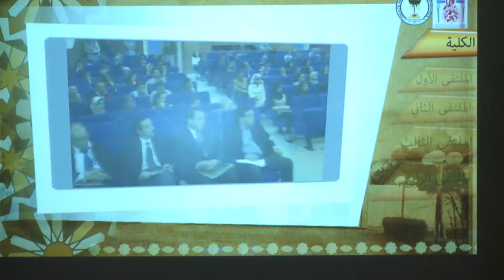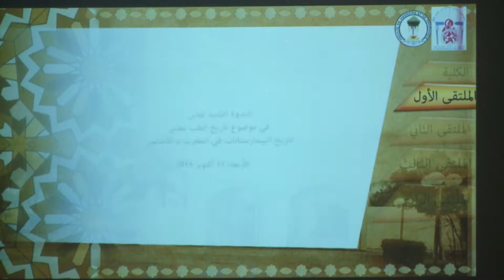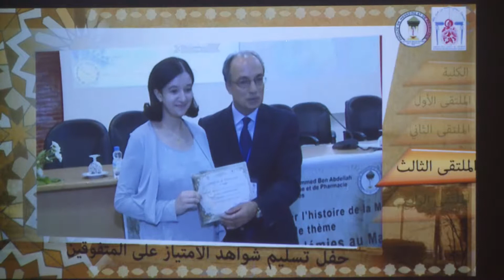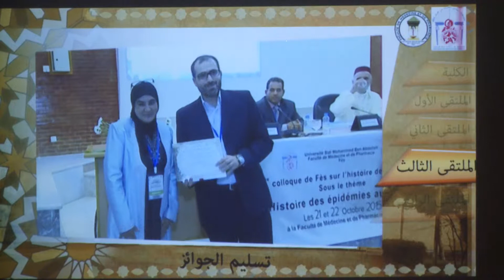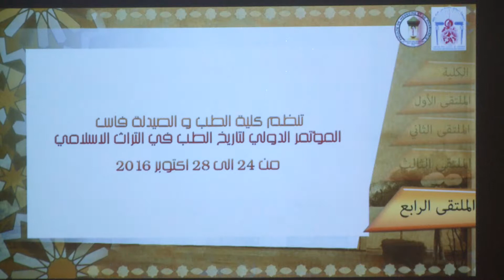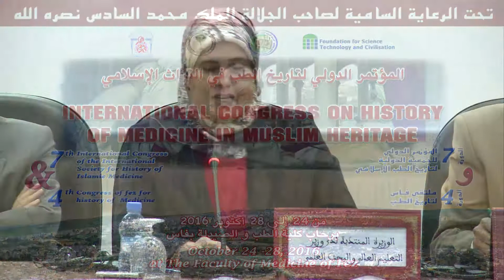الجلسة الإفتتاحية للمؤتمر الدولي السابع لتاريخ الطب في التراث العربي الإسلامي 2016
تحت الرعاية السامية لصاحب الجلالة الملك محمد السادس نصره الله، نظمت جامعة سيدي محمد بن عبد الله و كلية الطب و الصيدلة بفاس، الملتقى الدولي السابع لتاريخ الطب في التراث العربي الإسلامي، و ذلك برحاب كلية الطب و الصيدلة بفاس من 24 إلى 28 أكتوبر 2016.

للإشارة، تزامن هذا المؤتمر مع ملتقى فاس الرابع لتاريخ الطب الإسلامي، و قد تم تنظيمه بشراكة مع الجمعية الدولية لتاريخ الطب الإسلامي « ISHIM » و مؤسسة العلوم، و التكنولوجيا و الحضارة « FSTC » بالمملكة المتحدة. و قد تجلت أبرز أهداف هذا المؤتمر في استحضار الجوانب المشرقة من تراثنا العربي الإسلامي و جعله منارة للتطلع إلى مستقبل مشرق.

عرف المؤتمر مشاركة أزيد من 300 محاضر، من بينهم خبراء على الصعيد الوطني و العالمي يمثلون أزيد من 15 دولة من بينها الولايات المتحدة الأمريكية، المملكة المتحدة، فرنسا، إيطاليا، إسبانيا، تركيا، المكسيك، الصين، المملكة العربية السعودية، البحرين، تونس، الأردن، مصر، نيجيريا، و دول أخرى.
يعد تنظيم حدث بهذا الحجم فخر ليس فقط لمؤسستنا، ولكن أيضا لبلدنا الحبيب عامة و لمدينة فاس العاصمة الروحية والعلمية للمملكة المغربية.